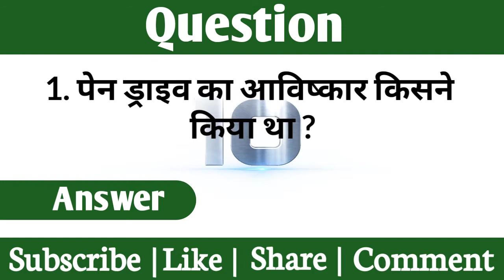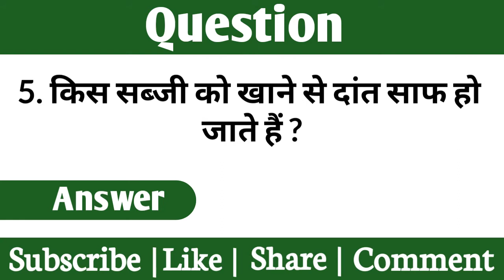किस सब्जी को खाने से दांत साफ हो जाते हैं ? | Kis Sabji Ko Khane se Dant Saaf Ho Jaate Hai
किस सब्जी को खाने से दांत साफ हो जाते हैं ? | Kis Sabji Ko Khane se Dant Saaf Ho Jaate Hain